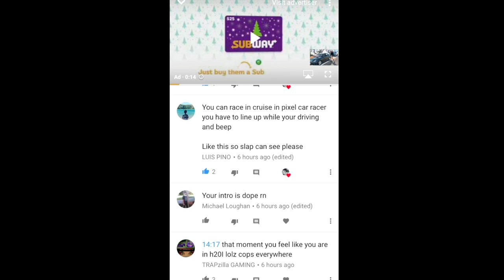Opening 100 Crates + $25,000,000 Santa's Ferrari Powered Sleigh! (Pixel Car Racer) | SLAPTrain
FOLLOW SLAPTRAIN
▶ XBL= The SLAP Train
▶ Steam = The_SLAP_Train

Track:
Gamer tag/PSN/Steam: